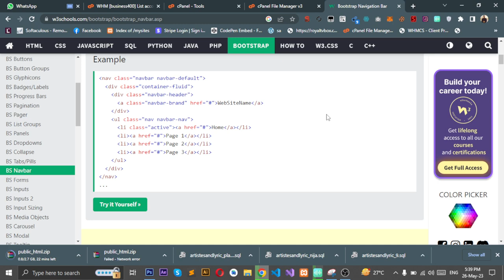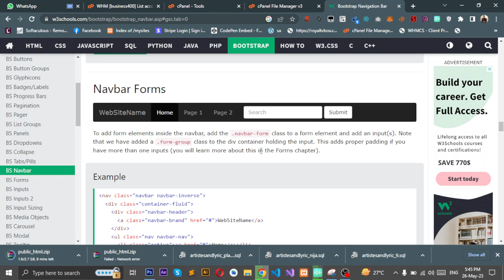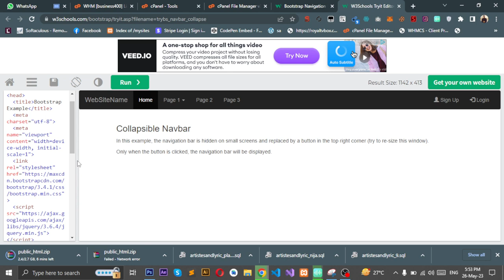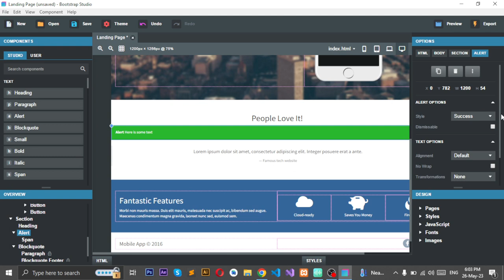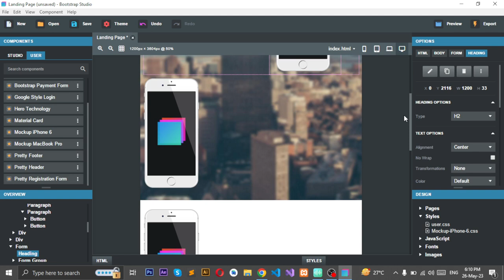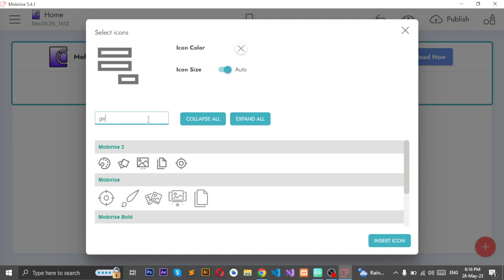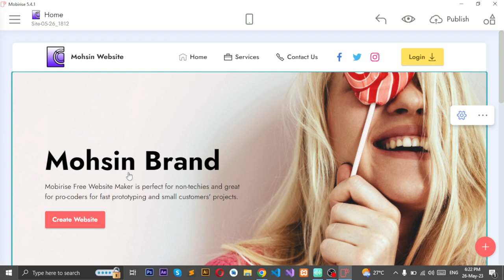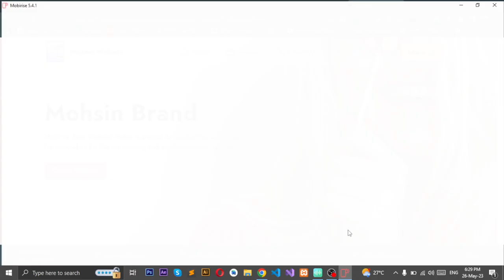Master Bootstrap Lecture No.6: Create Stunning Websites with the Power of Bootstrap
Bootstrap WebDevelopment FrontEndDevelopment CSSFramework Welcome to our web development tutorial series, where we dive deep into the world of Bootstrap! In today's lecture, we will unlock the full potential of Bootstrap, the most popular front-end framework, and learn how to create stunning websites with ease.

Bootstrap is an essential tool for any web developer, providing a comprehensive set of pre-built components and responsive grid systems. Whether you're a beginner or an experienced developer looking to enhance your skills, this lecture is designed to take your Bootstrap proficiency to new heights.

During this tutorial, our experienced instructor will guide you through the fundamental concepts of Bootstrap, such as responsive design, typography, and the grid system. You'll learn how to harness the power of Bootstrap's CSS and JavaScript components, enabling you to effortlessly build visually appealing and mobile-friendly websites.

By the end of this lecture, you'll have a solid understanding of Bootstrap's key features and be equipped with the knowledge to create professional-grade websites efficiently. Don't miss out on this opportunity to level up your web development skills!

So, grab your favorite coding editor, buckle up, and join us for this exciting journey into the world of Bootstrap.